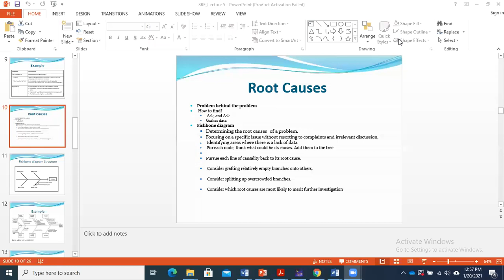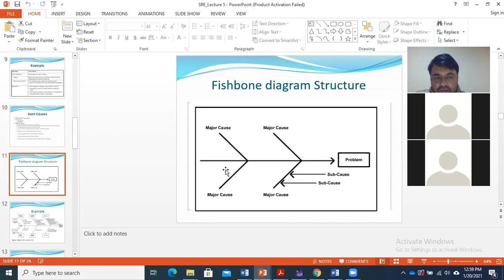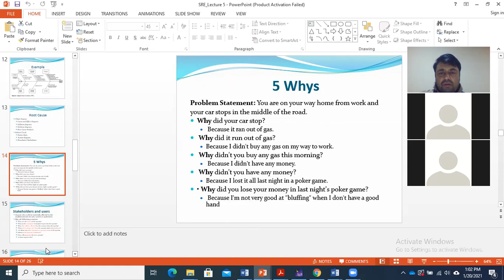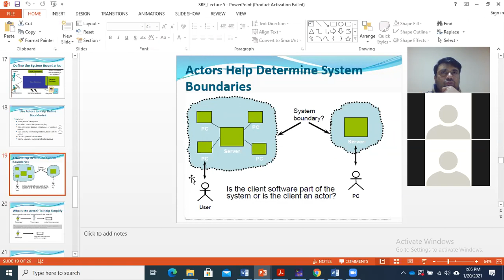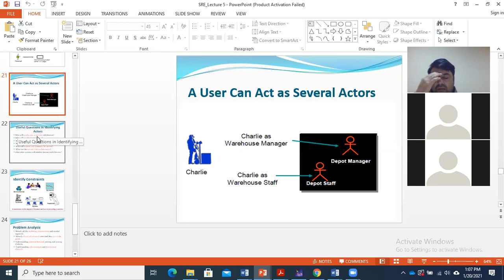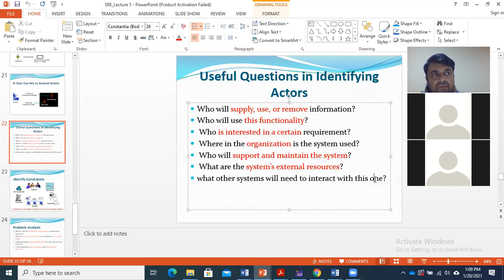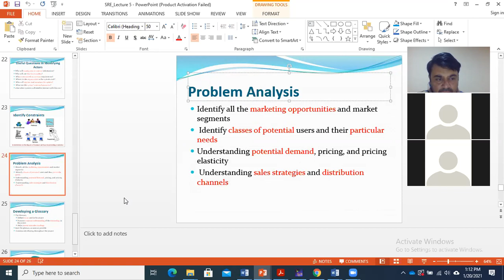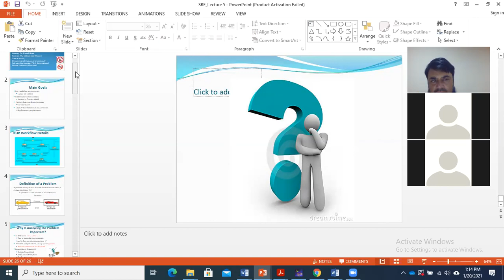Understanding root causes part 2 continued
Understanding root causes of the system problem definition, problem analysis, identifying actors of the system, root cause analysis, fishbone diagram